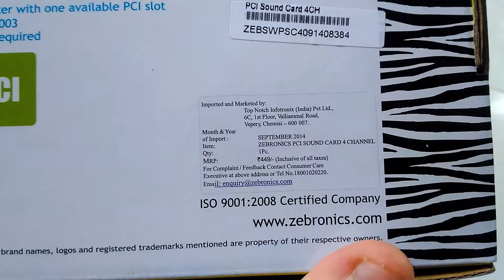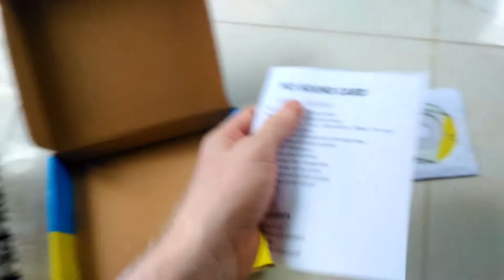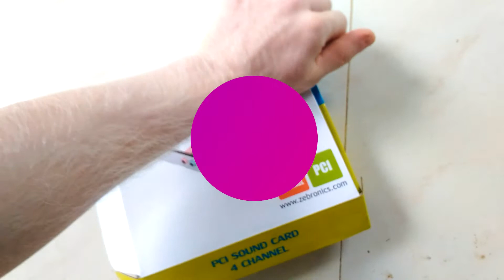Best Low Price Sound Card 4 Channel (മലയാളം)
Zeb-PSC4, PCI sound card 4 channel

Full-duplex playback and recording. Built-in 16-bit CODEC
HRTF 3D positional audio, supporting both direct sound 3D® & A3D® interface. Support earphone, two/four channel speaker
Built-in 32 Ohm earphone buffer
Downloadable Wave Table Synthesizer, supporting Direct Music ®
PCI Rev. 2.2 compliant with bus mastering modes
ACPI compliant power down management
Support Windows® 2000, XP/2003

System Requirements

Pentium-class computer with one available PCI slot
Windows® 2000, XP/2003
DirectX 8.1 above is required

Buy
Flipkart

Amazon
Similar Products

Zebronics

Support

Camera - Redme Note 4
               - Oppo F11 Pro
Mic - Budget Lavalier Mic

                 - Adobe Audition
                 - Adobe Photoshop

Music From - Google